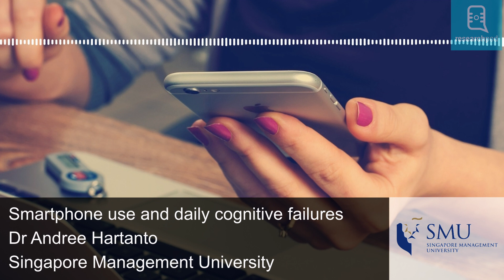Smartphone use and daily cognitive failures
As a society, we have come to rely on smartphones to do far more than make a telephone call. However, concern is growing over the potential negative consequences of their over-use, such as distraction, forgetfulness and cognitive laziness.

Led by psychologist Dr Andree Hartanto, researchers from Singapore Management University tracked how long students spent checking their smartphones and using different applications, and how this affected their cognitive functioning.